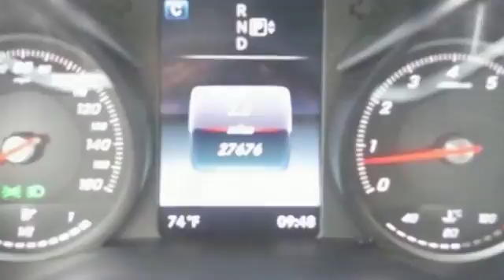2015 Mercedes-Benz C-Class C300 Luxury Bayside, Long Island, Queens, New York, Little Neck